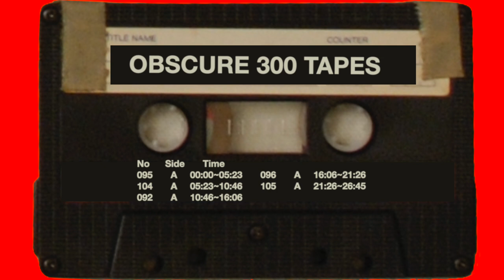OBSCURE 300 TAPES - 07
参加アーティスト :
浅野忠信(SODA)
さや(テニスコーツ)
植野隆司(テニスコーツ)
藤乃屋舞
白井知樹(Technical Cut)
長谷井宏紀(映画監督)
HAMADARAKA(Painter)
Masayuki Sekine
Kujun

2001年 5月下旬 録音

ノイズ、即興演奏、セッション、アヴァンギャルド・ミュージック！

OBSCURE 300 TAPES 詳細 : DGCR digital creators【せきね・まさゆき】

No.   Side.    Time.
095     A         00:00
104     A         05:23
092     A         10:46
096     A         16:06
105     A         21:26